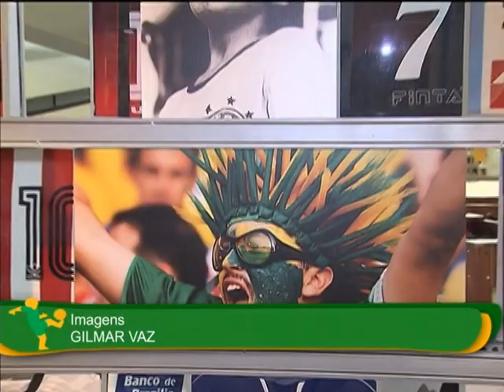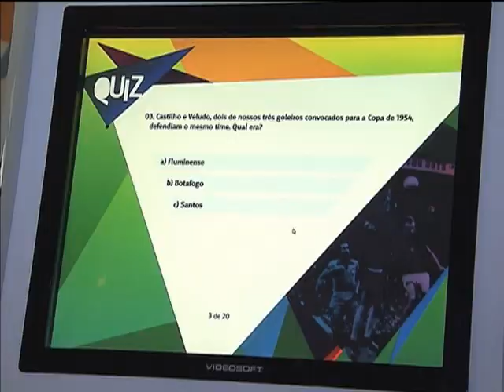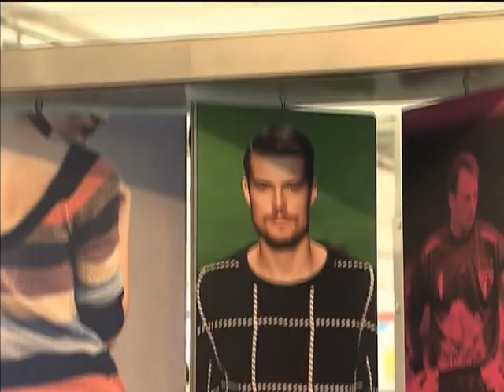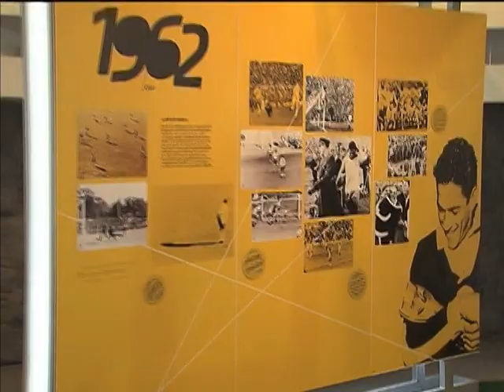Exposição "Brasil, um país, um mundo" conta a história da seleção brasileira de futebol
NBR NOTÍCIAS - 07.07.14: A exposição "Brasil, um país, um mundo", que vem percorrendo as cidades-sede da Copa, agora pode ser conferida pelo púbico de São Paulo. A mostra apresenta relíquias que contam a história da seleção brasileira e narram a trajetória desde a primeira edição do torneio, em 1930, passando por todas as conquistas. Entre os itens expostos estão bolas, chuteiras, camisetas, medalhas e troféus.